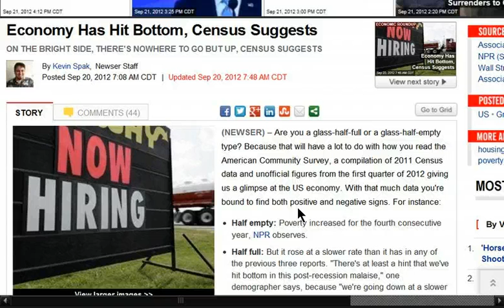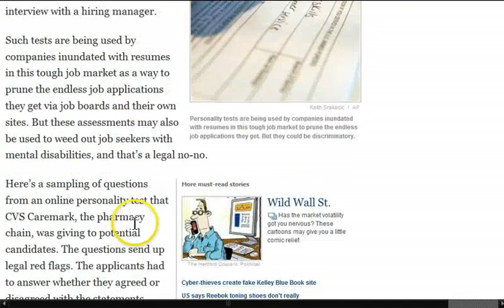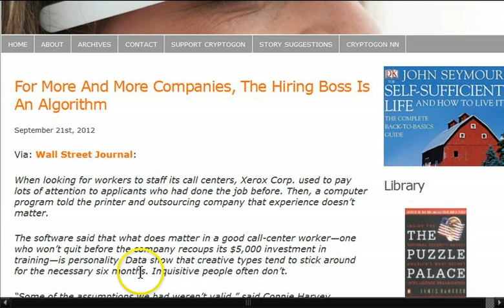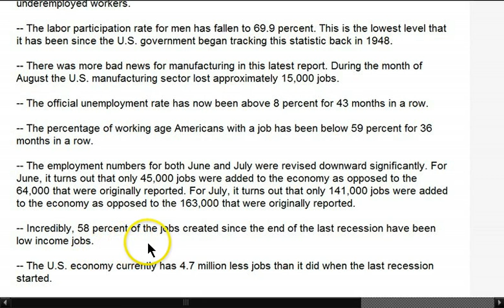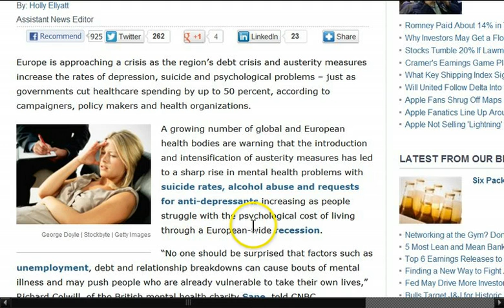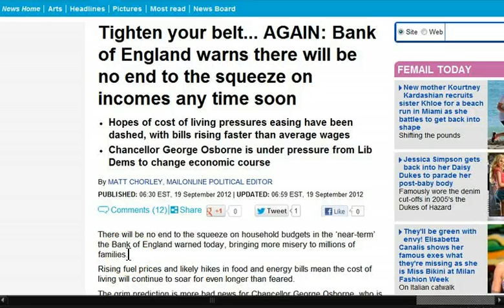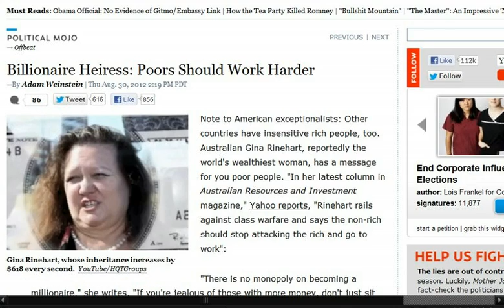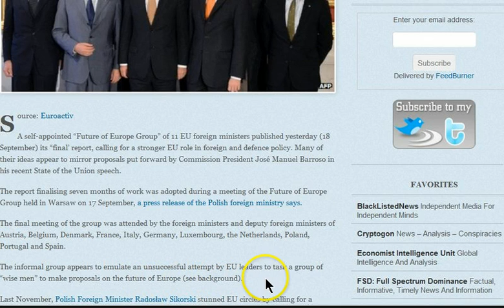GGN: Rich's Worth Jumps 13%, Poor Need to Work Harder, Political Bumper Stickers Terrorism?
Employers turn to tests to weed out job seekers

The real unemployment numbers are worse than you are being told

Man Pays for Cross-Country Trip Using Only Bacon as Currency

Tighten your belt... AGAIN: Bank of England warns there will be no end to the squeeze on incomes any time soon

'Britons must work harder if the country is to compete with China and India'

Step Right Up and Take a Ride on Thomas Friedman's Hamster Wheel to the Good Life

Things Are Getting Worse: Median Household Income Has Fallen 4 Years In A Row

John Cusack: 'Is Obama Just Another Ivy League A--hole?'

Justice Dept. Defends Not Prosecuting Corporate Leaders for White-Collar Crime

Fast lane to give the rich 'priority treatment' at Heathrow border control

Former Justice Souter: 'Pervasive civic ignorance' in U.S. could bring dictatorship

Unprecedented: EU Officials Call on Fellow Countries to Give up Control of Banks

Self Appointed 'Future of Europe group' bids for foreign policy, defence clout

Europe's most powerful countries call for elected EU president

EU heavyweights call for radical foreign and defence policy overhaul

The Federal Reserve, a Privately Owned Banking Cartel, Has Been Given Police Powers, with Glock 22s and Patrol Cars

Majority in U.S. Still Say Government Doing Too Much

More sniper ammunition being ordered by DHS. Who are the targets?

Feds Order You Tube To Remove Video For Containing "Government Criticism"

White House demands military prisons for Americans under NDAA

UC Davis police face no charge over pepper spraying OWS protesters